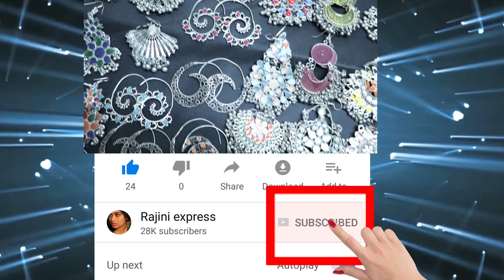ಇಂದು ನಾಳೆಯ ಪೊಲಿಟಿಕಲ್ ಹೈ ಡ್ರಾಮಾ||Todays tomorrows political high drama||Rajini express